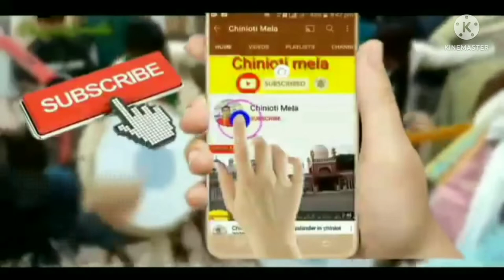Muharram ul harram tazia chiniot2022!!8moharram mhendi tazia jaloos!!muharram in pakistan jalo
Muharram ul harram tazia chiniot2022!!8moharram mhendi tazia jaloos!!muharram in pakistan jaloos